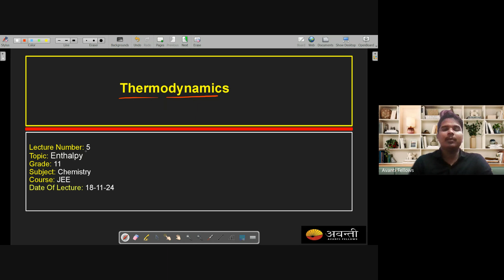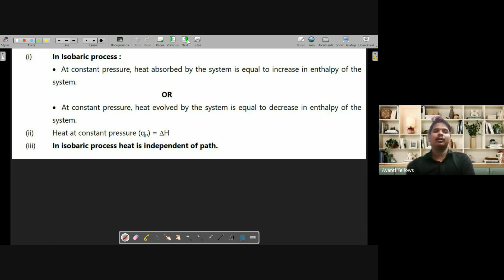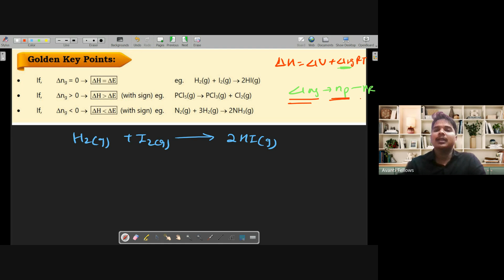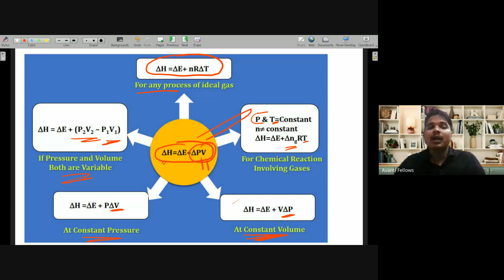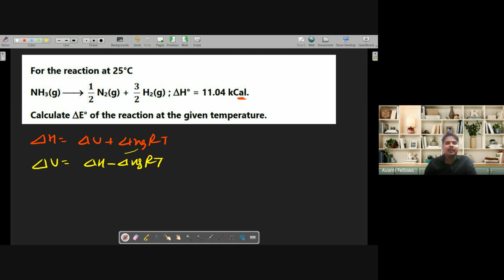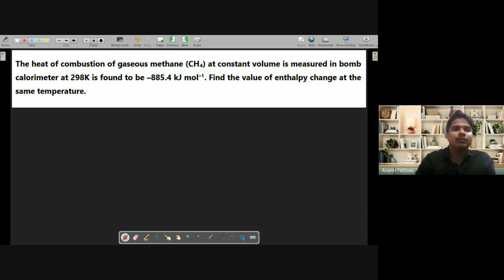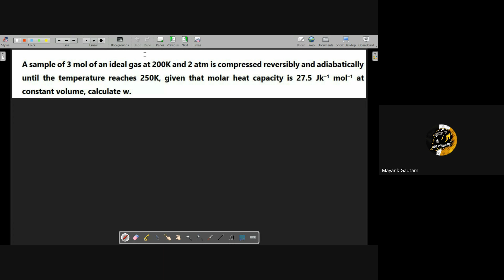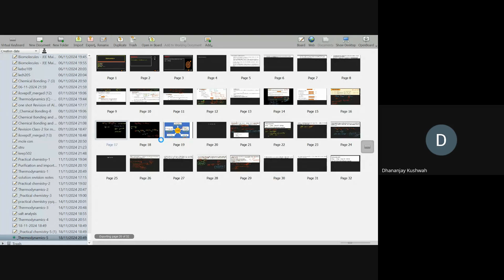Enthalpy of Reaction | 11th JEE Chemistry | 18th Nov, 2024